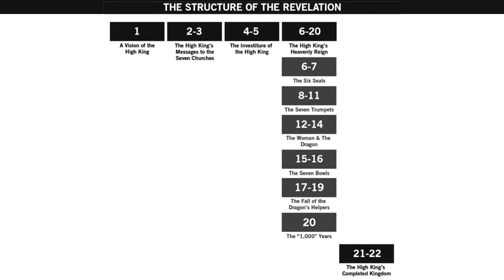The Consummation: With Dean Davis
We're social!